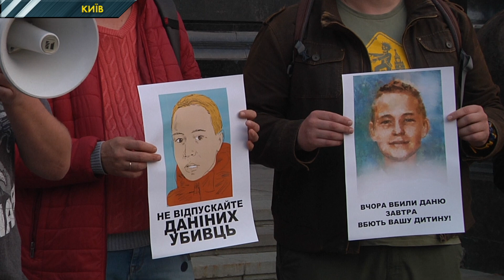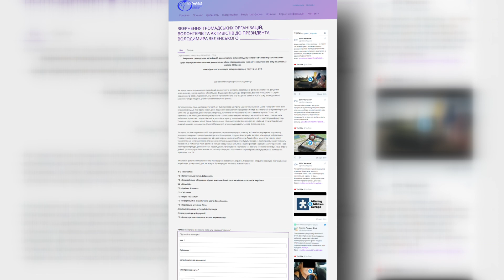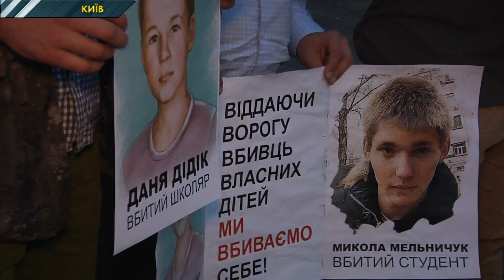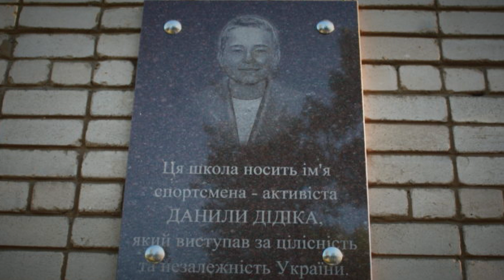Не відпустіть убивць Дідіка: активісти проти видачі терористів Росії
Убивць українців – а саме трьох сепаратистів, які у Харкові в 2015 році підірвали учасників мирної ходи – серед яких 15-річний школяр Данило Дідік - досі не покарали. Але небайдужа громада мовчати не може. Зібрались біля офісу президента. Активісти вимагають переглянути список на обмін з Росією і не віддавати терористів. Натомість - винести їм справедливий вирок. Імена підозрюваних у російському списку на обмін. Це означає, що вони без вироку, без покарання можуть просто поїхати в Росію і все… І вбивці наших громадян, справжніх героїв, які з їхньої вини вже 4 роки, як на небі, будуть розгулювати на волі… Цього допустити не можна!